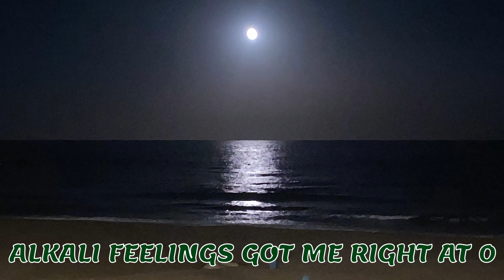200 LIGHT YEARS / feat. ReDUX, ReMIX / ReDUX and ReMIX 2nd Anniversary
My firstborn UTAUs are two years old!!! I wanted to use RVC for this but I couldn't and wasn't bothered to figure out how to work it locally so I used their UTAUs and it was fine. I'm still really happy with their updated designs and hopefully I can make more banks for them in the future.

Vocals: ReDUX CVVC, ReMIX CVVC
Chorus: Kevin, 从铮, 煊宇, Weina, 夏色花梨, Eleanor Forte AI

Lyrics:

200 light years or so
Day by day building backflow
Alkali feelings got me right at 0
Thinking of Earth's Calypso
Feel like a cloned domino
Set into motion
Spinning dynamo

Boiling brine
Shock fault line
Defiled shrine
Defy divine
Daytime
Distress
Convalesce
Repossess
Thundering effervesce

We burn
We please
We turn
At ease
Go run
We'll seek
Stop
Freeze
The waste
It winds
Miasma blinds
Black out
To dust
Falling away
Crossing lines
200 light years' just too far for me
A roving satellite's more centred
More guaranteed
The distant heaven's far too far
Too free
Let go of longing lest you fall into insanity

We burn
We please
We turn
At ease
Go run
We'll seek
Stop
Freeze
The waste
It winds
Miasma blinds
Black out
To dust
Falling away
Crossing lines
200 light years' just too far for me